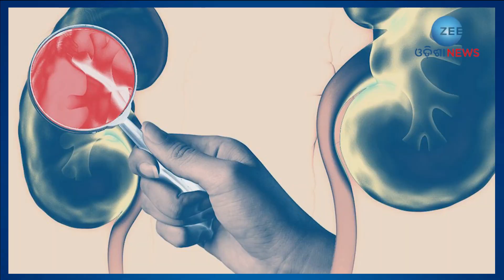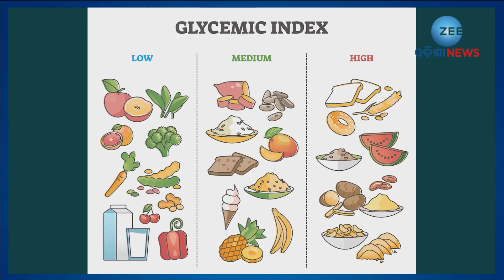Avoid this food if you have Diabetes । ଡାଏବେଟିସ ଥିଲେ ଏହି ଖାଦ୍ୟରୁ ରୁହନ୍ତୁ ଦୂରେଇ । Food For Diabetic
ମଧୁମେହ ଏକ ଦୁରାରୋଗ୍ୟ ଅଟେ । ଯାହା ଖୁବୁ ଶୀଘ୍ର କିଡ଼ନୀ ଉପରେ ପ୍ରଭାବ ପକାଇ ଥାଏ । ଏଥିପାଇଁ ଆପଣଙ୍କୁ ବଂଚି ରହିବାକୁ ହେଲେ ଡ଼ାଏଲିସିସର ଆବଶ୍ୟକତା ଜରୁରୀ । ଏଥିରୁ ରକ୍ଷା ପାଇବା ପାଇଁ ହେଲେ ୫ଟି ଜିନିଷକୁ ଭାବିଚିନ୍ତି ଖାଇବା ଦରକାର । କିଡ଼ନୀ ସମ୍ପୂର୍ଣ୍ଣ ମାତ୍ରାରେ ଖରାପ ହୋଇଗଲେ ସେଥିରୁ ବିଶାକ୍ତ ଏବଂ ଅଦରକାରୀ ପଦାର୍ଥ ବାହାରି ପାରେ ନାହିଁ । ରକ୍ତ ସଫା କରିବା ପାଇଁ ଡ଼ାଏଲିସିସର ଆବଶ୍ୟକତା ପଡ଼େ । ତରେ ଡ଼ାଏଲିସିସ ଆରମ୍ଭ ହେଲେ ଏଥିରୁ ମୁକ୍ତି ମିଳିବା ଆଉ ସମ୍ଭବ ହୋଇନଥାଏ । ଏହି ପରିସ୍ଥିତିରୁ ବଂଚିବାକୁ ହେଲେ ଡ଼ାଇବିଟିସରୁ ଦୂରେଇ ରହିବା ନିହାତି ଜରୁରୀ । ଯାହା ୩୦ ବୟସରୁ ମଧ୍ୟ କମ ଲୋକଙ୍କୁ ବିପଦ ମୁହଁକୁ ଟାଣିନିଏ ।  ଡ଼ାଏବେଟିସର ପ୍ରମୁଖ କାରଣ ହେଉଛି ହାଇ ଗ୍ଲାଇସେମିକ୍ ଇଣ୍ଡେକ୍ସ ଯୁକ୍ତ ଖାଦ୍ୟ ଏବଂ ମିଠା । ଆମର କେତେକ ଦେଶୀ ଜିନିଷ ମଧ୍ୟ ରକ୍ତ ଶର୍କରାକୁ ସ୍ପାଇକ କରିଥାଏ । ଯାହା କମ ମୟସରେ ମଧ୍ୟ ଆପଣଙ୍କୁ ମଧୁମେହରେ ଆକ୍ରାନ୍ତ କରିଥାଏ । ଏହା ଏକ ଦୁରାରୋଗ୍ୟ । ଯାହା ଅନେକଙ୍କ ଜୀବନକୁ ନେ୍ଯ କରିଛି । ଆସନ୍ତୁ ଜାଣିବା କେଉଁ ଖାଦ୍ୟଠୁ ଦୂରେଇ ରହିବା ଦରକାର ।

About Channel:-